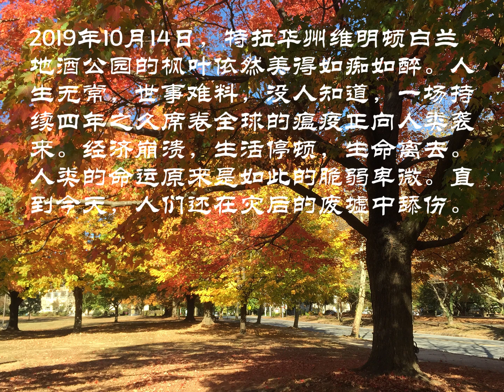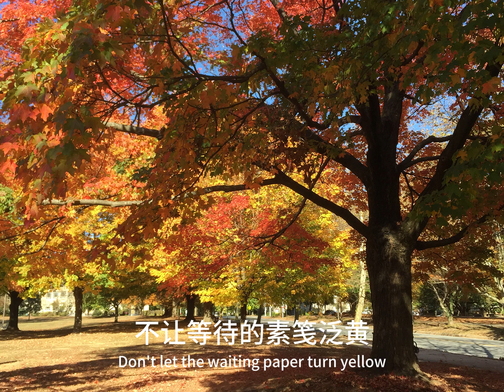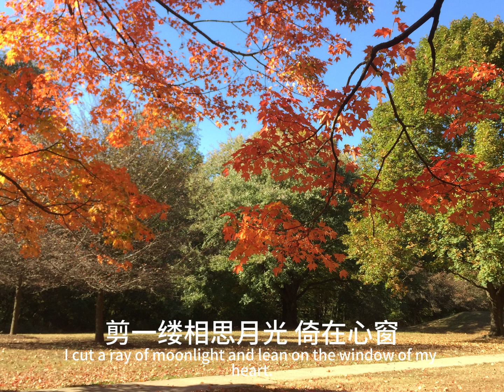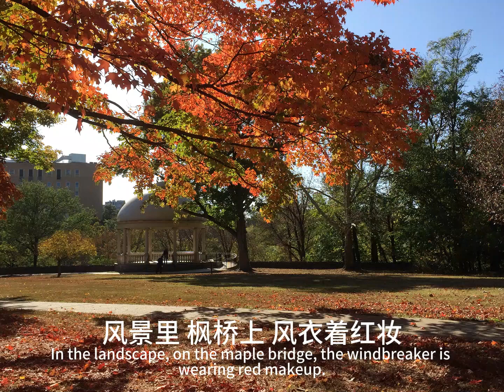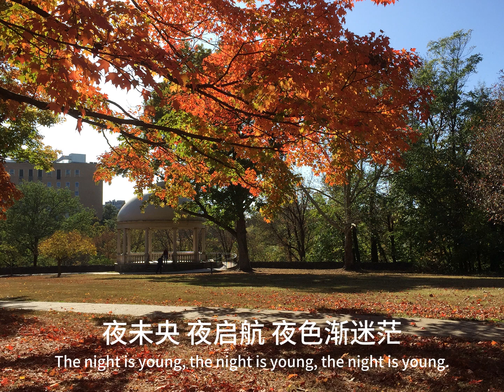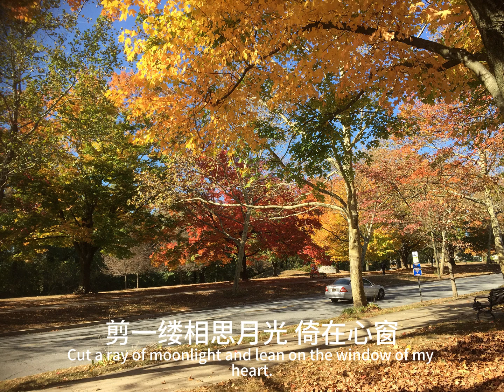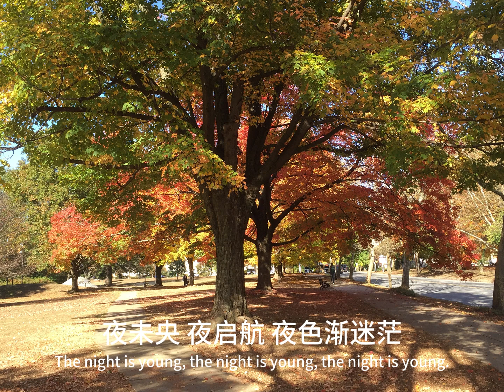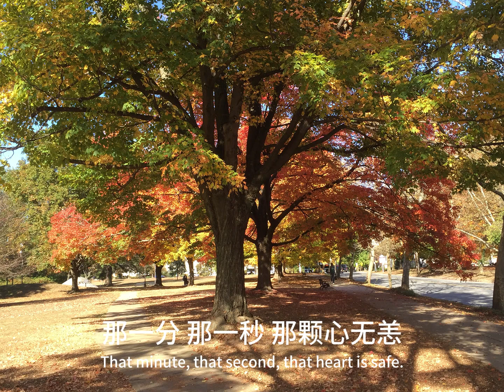秋念，江波，周凤兰词曲，江波，周凤兰和风语演唱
秋念，秋天的怀念，唱出对秋淡淡的哀伤和对安静，美好的日子的期许。